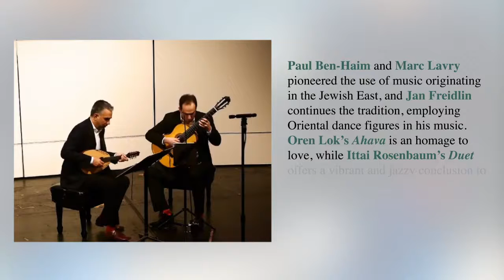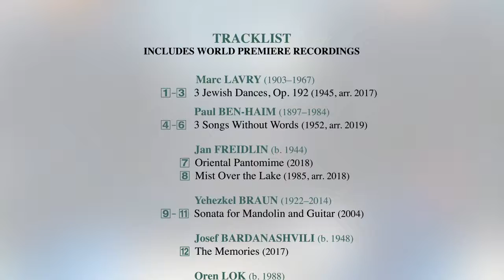Music from the Promised Land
Duo Mantar presents ‘Music from the Promised Land’: Contemporary Israeli Music for Mandolin & Guitar